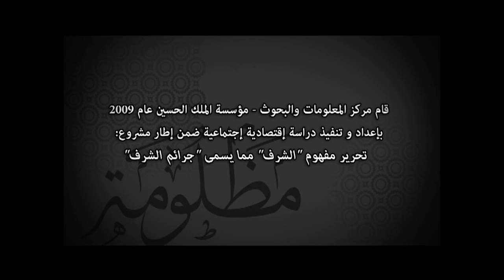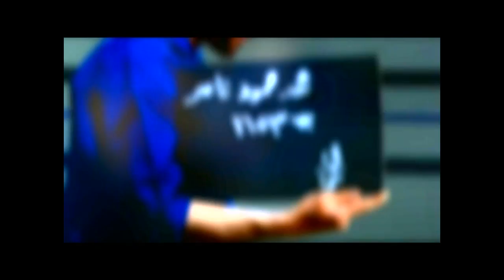mathloumah spot 1 small